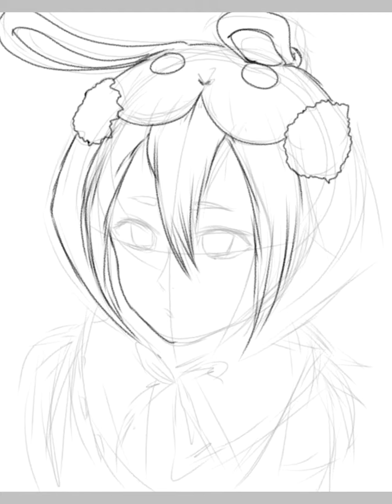Digital Art Practice #28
Fanart for my friend's Toram character ^-^

4-3-2018